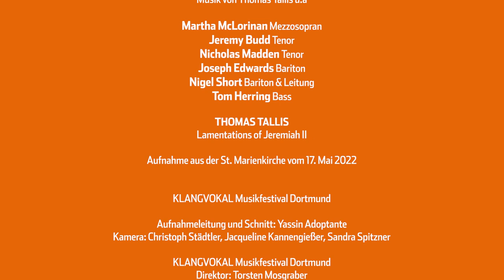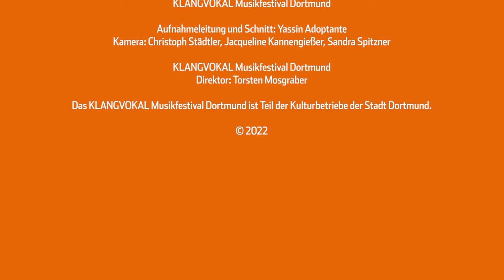Tenebrae Consort (2022)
Der 2001 vom ehemaligen „King´s Singer“ Nigel Short gegründete Londoner Tenebrae Choir ist der Inbegriff für vokale Perfektion und Ausdruckstiefe. Der englischen Musik des 14. und 15. Jahrhunderts widmeten sich am 17. Mai 2022 in der St. Marienkirche Short und das Tenebrae Consort, das sich aus handverlesenen Sängerinnen und Sängern des Tenebrae Choirs zusammensetzt.

THE TENEBRAE CONSORT
Martha McLorinan (Mezzosopran)
Jeremy Budd (Tenor)
Nicholas Madden (Tenor)
Joseph Edwards (Bariton)
Tom Herring (Bass)

Nigel Short (Bariton & Leitung)

THOMAS TALLIS
Lamentations of Jeremiah II

Aufnahme aus der St. Marienkirche vom 17. Mai 2022

Aufnahmeleitung und Schnitt: Yassin Adoptante
Kamera: Christoph Städtler, Jacqueline Kannengießer, Sandra Spitzner

KLANGVOKAL Musikfestival Dortmund
Direktor: Torsten Mosgraber

Das KLANGVOKAL Musikfestival Dortmund ist Teil der Kulturbetriebe der Stadt Dortmund.